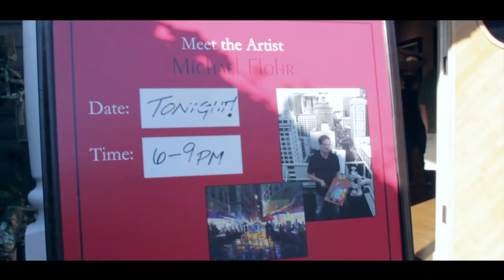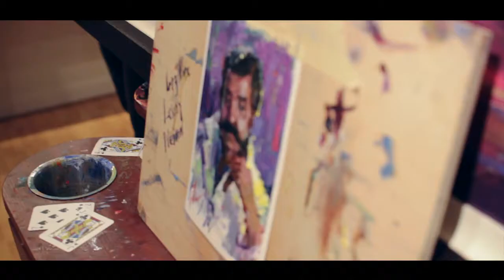Exclusive Collection Galleries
Exclusive Collections Gallery Hosts Artist Michael Flohr at Seaport Village.